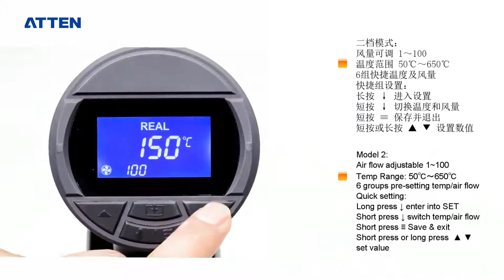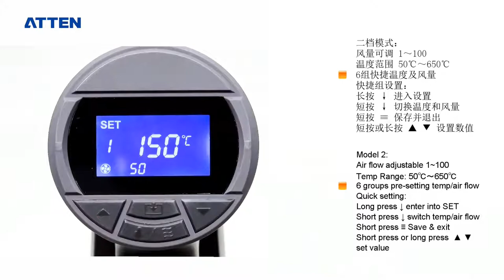ST-2308D Handheld Heat Gun with LCD Display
● Easy to operate slide switch to change between 2  working modes
● Large LCD display for adjusting the air volume and temperature precisely
● Pre-setting temperature value group
● Temperature lock function
● Variable temp control :temp range from 50℃ to 650℃
● Over-heat protection to avoid damaging your heat gun and circuit
● Scientific ergonomic handle for comfortable grip
● Variable nozzle accessories are available
● Ideal use for shrinking heat shrink tube, shrinking wrap, heating PVC, cell phone repairs etc.